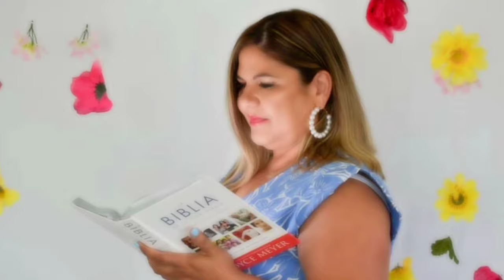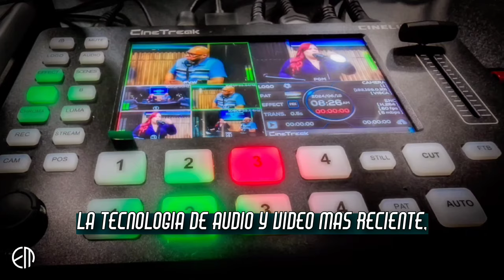El Bullying NO Pudo Determinar Mi Futuro I Cuentame tu Historia l Podcast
Título: El Bullying no Pudo Detener mi Futuro

En este inspirador episodio de Cuéntame tu Historia, Yazmina Mouzayek entrevista a Clarianne, fundadora de ClariB Style, su exitosa línea de prendas de vestir. Clarianne comparte cómo fue marcada profundamente por el bullying, tanto por parte de personas externas como dentro de su propia familia. A través de su relato, nos muestra su proceso de sanación y cómo transformó esas dolorosas experiencias en una fortaleza para emprender y construir lo que hoy es ClariB Style. Su historia es un recordatorio de que las adversidades no definen nuestro destino, sino nuestra capacidad de sobrellevarlas y reinventarnos. Producido por Echostream Media.

Host: Yazmina Mouzayek (@ymouzayek en Instagram y TikTok)
Producción: Echostream Media LLC